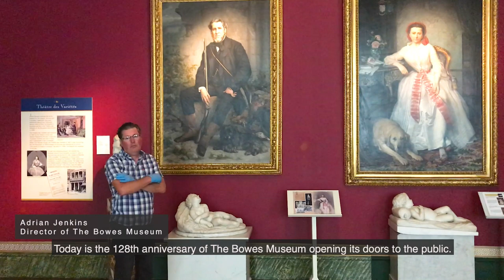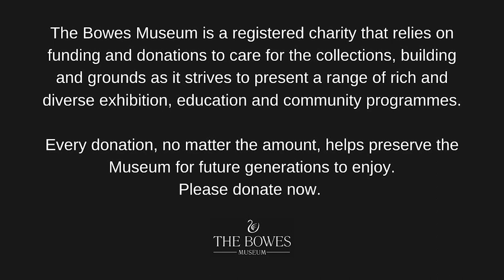Happy 128th Anniversary The Bowes Museum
Today, 10 of June, The Bowes Museum is celebrating its 128th year since opening its doors in 1892. As our doors are currently closed due to the Coronavirus, Museum Director, Adrian Jenkins gives an insight into the founders, their lives and some of their objects.